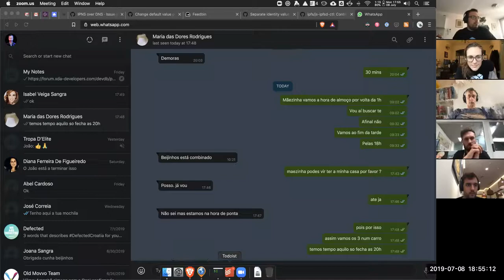🚀IPFS Core Implementations 2019-07-08🛰